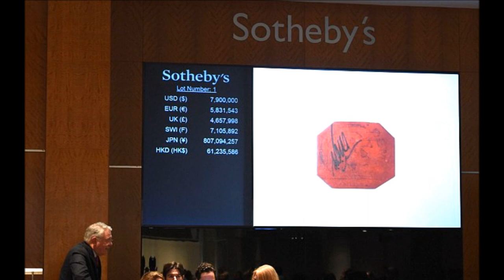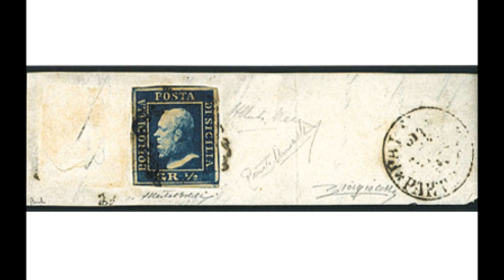I francobolli più rari e costosi al mondo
Quali sono i francobolli più rari e costosi al mondo? Scopritelo con noi!
(RARE STAMPS WORTH MONEY - MOST VALUABLE STAMPS!)